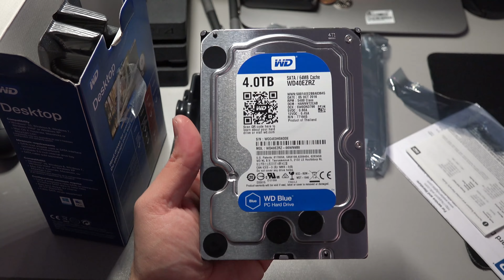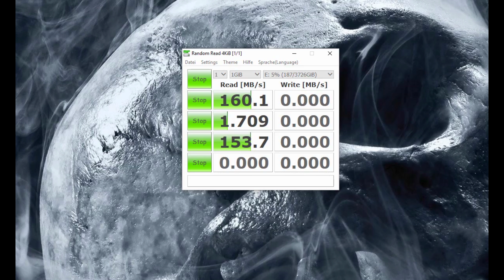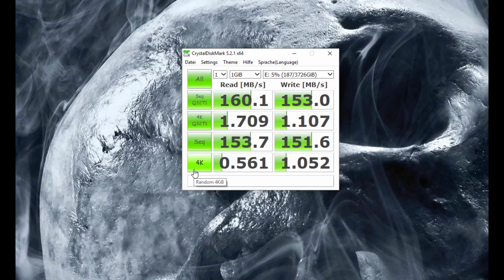Unboxing WD Blue 4 TB Interne Festplatte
Marke Western Digital
Modell/Serie WD BLUE DESKTOP 4TB 5400 64MB 6Gb/s EMEA Retail Kit
Artikelgewicht 689 g
Produktabmessungen 10,2 x 14,7 x 2,6 cm
Modellnummer WDBH2D0040HNC-ERSN
Formfaktor 3.5 Inches
Größe Festplatte 4000 GB
Festplatteninterface Serial ATA-600